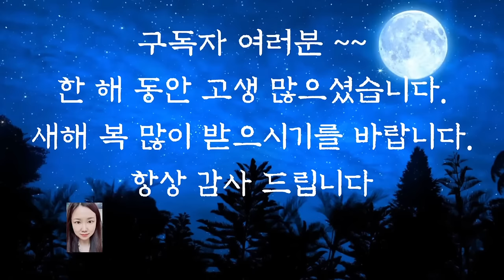💕잠들기전 어른들이 듣는 옛날이야기💕/형의 가르침/동화/잠자리동화/수면동화/오디오북/전래동화/옛날이야기/야담/중간광고없음/설화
형의 가르침 (0:00)
가득찬 잔 (8:13)
풀 먹은 사람 (12:09)
불효자와 효자 (15:37)
신랑을 고른 신부 (21:11)
호랑이 두 마리 (38:54)
머슴과 주인의 겸상 (48:07)
밥을 남기는 풍습 (50:56)
오누이의 내기 (54:46)
이야기 정리 및 의견(1:00:57

앞에서 들려드린 풀먹은 사람 이야기는 처음에는 화가 나다가 다행히 마지막에는 통쾌하게 끝이 납니다.
형편이 어려워 풀 죽을 사먹는 사람에게 비아냥거리던 사람이 자신의 아픈 배를 낫게 해준다는 말에는 풀을 바로 먹는 모습이 너무 얄미웠는데요.
도와주지는 못할지언정 굳이 면전에 대놓고 그렇게 상대방을 무시하는 이야기를 하다니 정말 미운 사람입니다.
무심코 지나가는 말이라도 항상 상대방을 배려하는 마음을 갖고 조심해야겠습니다.